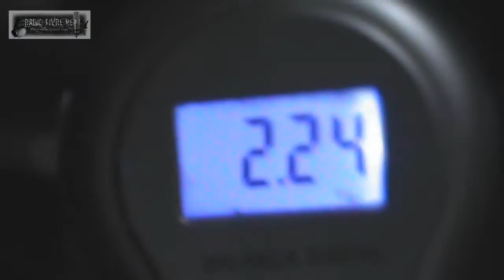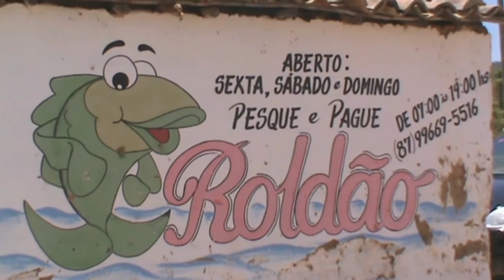Pesque e Pague Roldão